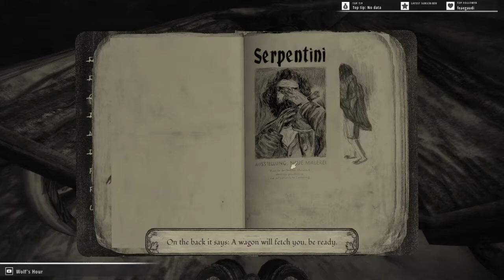Mundaun - Gameplay #02 - In search of honey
Hello everyone, I'm Wolf, nice to meet you all.
Today we'll be taking a look at Mundaun, a indie game that tells the tale of a place called Mundaun, a village full of mysteries and strange creatures.

In this episode we'll continue the search for honey, the key that will get us inside the bunker.

PC Specs:

OS: EndeavourOS Linux
Kernel: 5.12.5-arch1-1
Motherboard: ASUS TUF GAMING X570
RAM: 16GB
CPU: AMD Ryzen 9 3900X
GPU: AMD Radeon RX 5700 XT